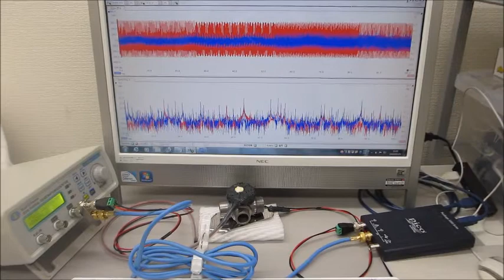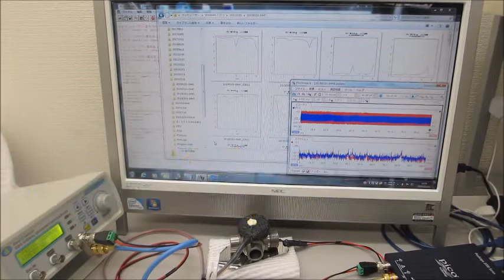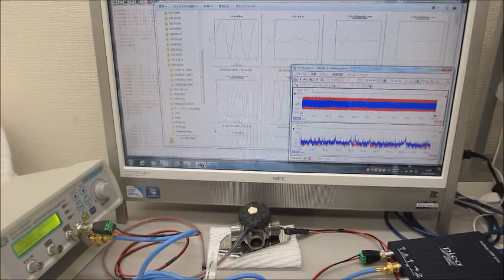超音波発振制御プローブの製造技術（超音波伝搬特性テスト）